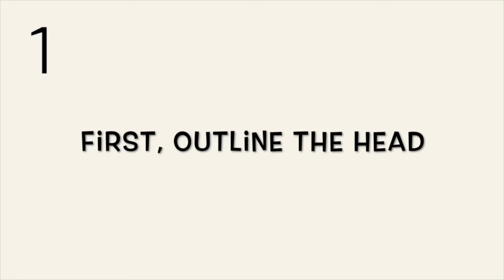Cute and Quick 2.0: How to Draw a Gorilla